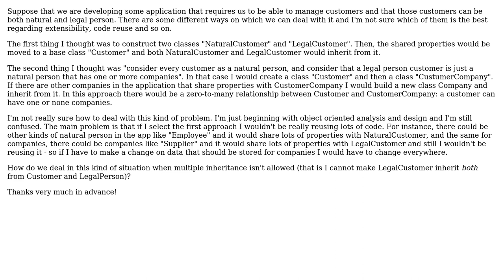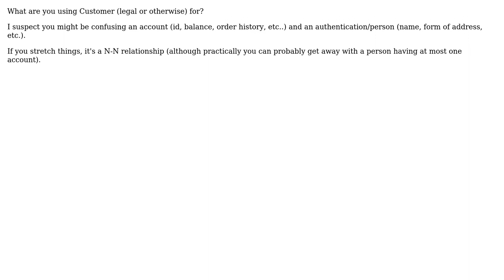Software Engineering: Deciding how to model customer when it can be both natural and legal person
With thanks & praise to God, and with thanks to the many people who have made this project possible! | Content (except music & images) licensed under CC BY-SA | Music | Images & others | With thanks to user user1620696 user ptyx user James Anderson user DougM and the Stack Exchange Network Trademarks are property of their respective owners. You are responsible for your own actions.